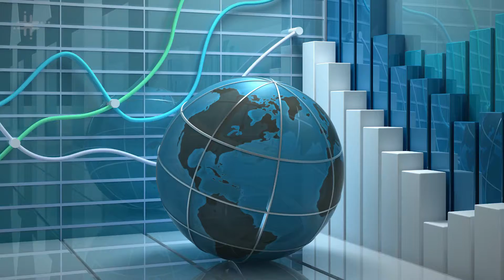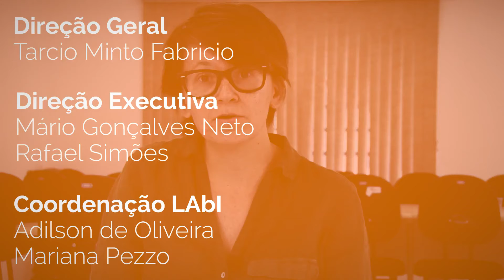Métodos etnográficos e antropologia da economia são tema de pesquisas da UFSCar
Catarina Morawska Vianna,  professora do Departamento de Ciências Sociais da Universidade Federal de São Carlos (DCSo - UFSCar), fala sobre suas pesquisas nos campos  de desenvolvimento de métodos etnográficos e  da antropologia  da economia.